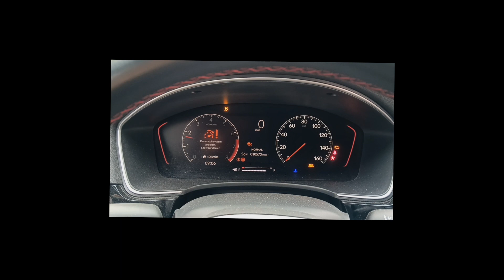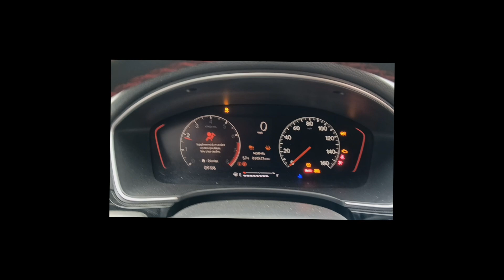2022 Civic Si aftermath! O.O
It runs and drives maybe needs some new paint?